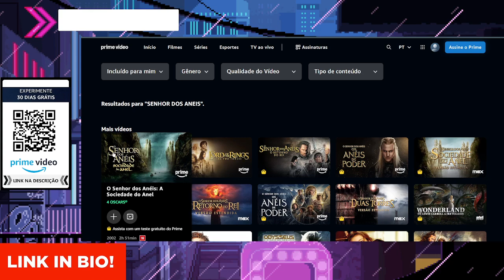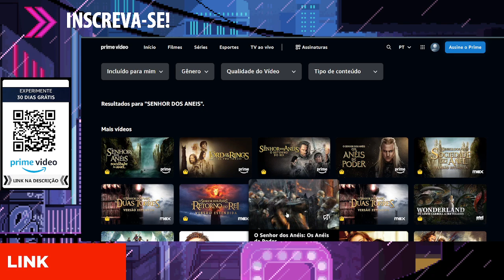ONDE ASSISTIR O SENHOR DOS ANEIS COMPLETO - Como Ver Senhor dos Aneis na Tv Dublado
AVISO!